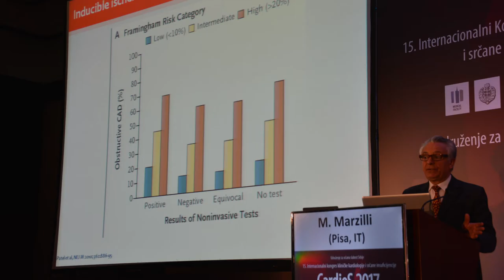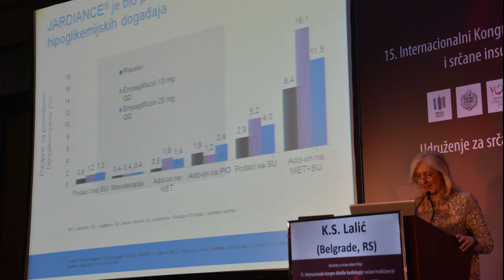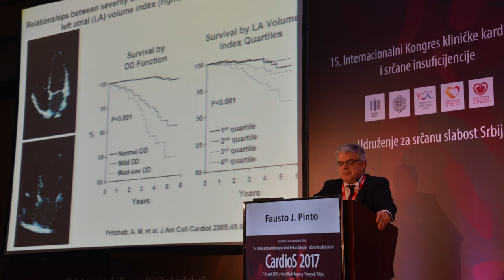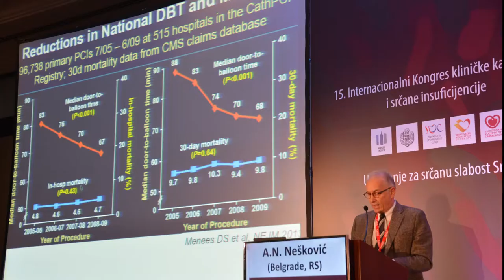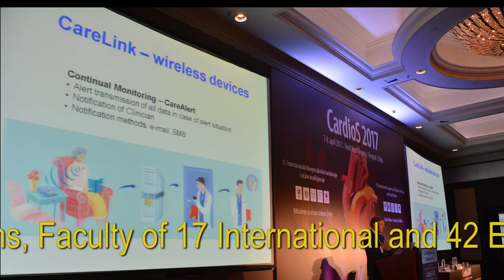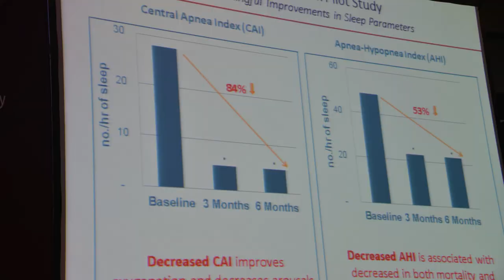CardioS 2017 Belgrade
15th International Congress on Clinical Cardiology and Heart Failure   Heart Failiure Society of Serbia   Author  Zoran Bulovic